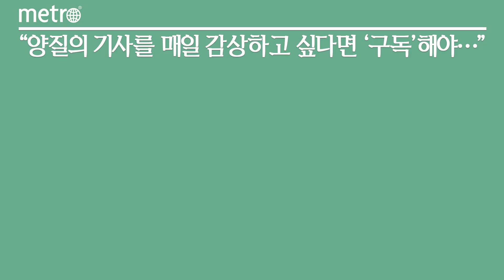'추억의 그 맛!' 서울우유협동조합 커피포리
이른바 '삼각 커피우유'로 불리는 서울우유협동조합의 커피포리 200은 국내 커피 우유의 대명사다. 수많은 커피 우유가출시되고 단종되는 중에도 1974년 출시된 이후 50여 년 장수하며 굳건히 커피우유계 1등 자리를 지키고 있다. 47년간 누적 22억 개 이상 판매고를 올렸으며 매년 3500만 개 이상 판매 되고 있다.

커피포리 200은 여타 우유 제품들과 달리 삼각형 용기로 눈길을 사로잡는다. 삼각커피, 삼각 커피우유 등으로 불리는 이유가 바로 독특한 포장 용기 때문이다. 포장용기는 처음 출시하던 당시 유리병 우유의 여러 문제점을 해결하려던 서울우유의 시도에서 나왔다. 우유는 1960년대까지 지금의 종이 카톤팩이 등장하기 전까지 유리병에 담겨 유통됐다. 유리병은 유통 중 잘 깨지고 제작 비용이 높은 데, 회수 후에도 세척 하고 소독하는 과정까지 여러 문제가 있었다. 해결을 고심하던 서울우유는 1972년 폴리에틸렌 재질의 삼각 포장용기를 고안했고 2년 후인 1974년 커피포리에 이를 적용했다.

커피포리 용기를 활용한 굿즈도 제작돼 큰 인기를 끌었다. 2018년 서울우유는 패션 브랜드 스파오와 협업해 신발, 에코백, 미니백 등 제품을 선보여 귀여운 모양새로 큰 인기를 끌었다.

커피우유의 대명사처럼 자리잡은 탓에 신제품이 나오자 관심이 폭발하기도 했다. 서울우유는 지난 2012년 39년만에 '서울우유 모카우유'를 출시했다. 우유의 부드러운 맛에 코코아 분말을 첨가했다. 모카우유를 커피포리와 같은 모양으로 출시한 이유로도 독특한 용기가 주는 향수가 제시됐다.

당시 윤성식 서울우유 우유마케팅팀장은"현대적 디자인을 내세운 고급 커피우유가 다양하게 출시되고 있지만 어린 시절의 향수를 불러일으키는 '삼각커피우유' 제품을 찾는 고객이 여전히 많다"며 "추억이 담긴 패키지는 그대로 유지하면서 새로운 맛을 찾는 고객들의 기호에 능동적으로 대응하려고 '서울우유 모카우유"를 선보이게 됐다"고 했다. 또 다른 관계자도 "독특한 커피 용기는 또 다른 관계자는 "종이팩에 담겨 있는 커피우유와 성분 차이는 없는데도 비닐팩 삼각우유의 맛이 더 좋다고 말하는 소비자가 많은 건 패키지에 따라 맛을 다르게 느끼는 사람이 적지 않기 때문"이라고 말했다.

사소한 헤프닝도 있었다. 2014년 한국소비자원에 41년만에 처음으로 단 1건의 민원이 들어갔다. 포장용기의 잉크가 손이나 입에 묻어난다는 제보였다. 제보에 포장용기에 대한 인쇄 마찰견뢰도(안착도)를 시험한 결과 인쇄된 잉크가 입술과 손에 묻어나는 현상은 사실로 확인됐지만, 잉크는 인체에 무해한 것으로 판정됐다.

소비자원 관계자는 "삼각 커피우유 포장용기 조사는 접수 된 1건의 소비자 민원으로 실시하게 됐다"며 "그동안 포장방식 관련 접수된 민원은 없었다"고 말했다. 이어 "제보자는 포장을 자를 수 있는 가위나 칼이 없어 이로 포장을 뜯다가 잉크가 입과 손에 묻는 것을 이상하게 생각한 것 같다"며 "대부분 소비자들은 (이같은 현상을) 대수롭지 않게 넘긴 것 같다"고 설명했다.

서울우유 측에도 41년간 관련 민원은 1건도 접수된 바 없었지만, 이같은 결과를 통보 받은 후 포장용기의 잉크를 교체하게 됐다. 포장방식 변경으로 비용이 종전 보다 10~15% 늘었지만 가격 인상은 하지 않았다. 서울우유는 '뉴트로' 열풍에 커피포리의 인기가 한 층 더 높아지자 지난해 11월 온라인 전용 제품인 '클릭유 서울우유 커피'를 선보였다. 존 폴리에틸렌 재질 삼각 포장 패키지가 상시 냉장 보관하기 어려운 점을 보완해 상온에서 보관이 가능한 슬림형 멸균팩으로 출시했다. 맛과 품질은 동일하지만 패키지만 바꿨다. 그 결과 한 달 만에 1차 생산분인 32만 팩이 조기 소진 됐다.